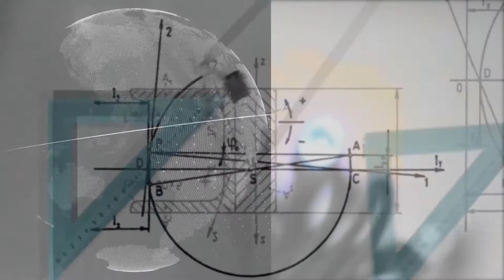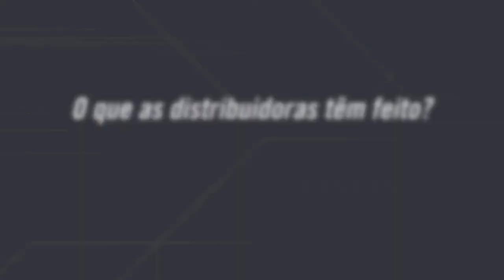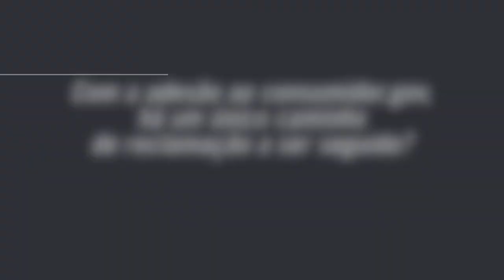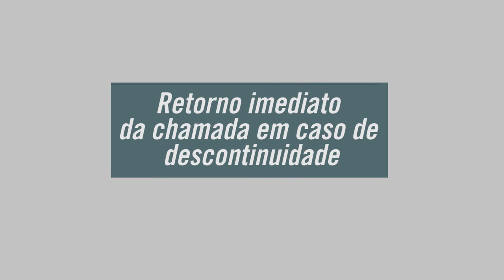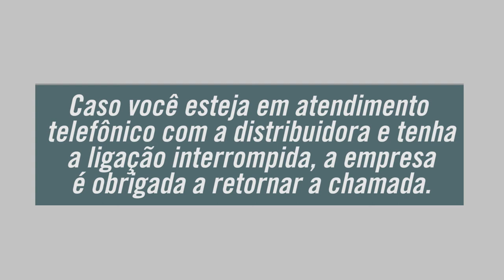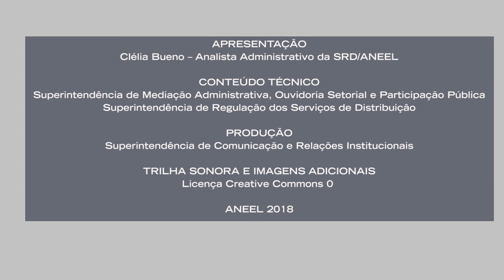Proposta de Novas Regras para o Atendimento ao Consumidor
A ANEEL promoveu, até 8/9/2018, a Audiência Pública nº 27/2018, na qual recebeu contribuições da sociedade para aprimorar o atendimento das distribuidoras de energia elétrica. Acesse nosso portal e leia a documentação preparada pelos técnicos da ANEEL para a nova regulamentação.